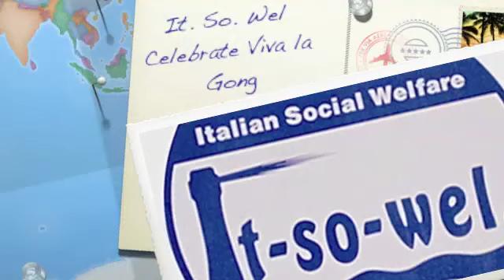It. So. Wel. Viva la Gong 2011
VideoSlideshow